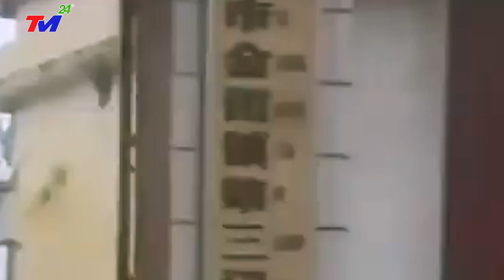🔴HỎA TỐC 31/5 - VỠ DẬP ~ NGÀY TậnThẾ ở ĐẬP TAM HIỆP - Bão Mới Đổ Bộ, Giật Cấp 17 SÓΠG Thần Cao 49M